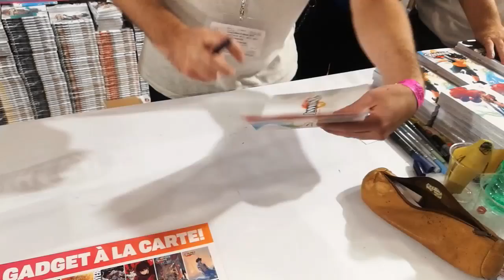AnimeeMangait al LuccaCG19 - Day 3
AnimeeManga.it al LuccaComics & Games 2019: ogni giorno vi faremo un sum up dell'evento! Ecco a voi il Day 3, il nostro terzo giorno al Lucca Comics & Games 2019!

Seguite le nostre Stories su Instagram in diretta dalla Fiera!

Maglie e Gadget al 20% di Sconto su con il codice AEMIT20